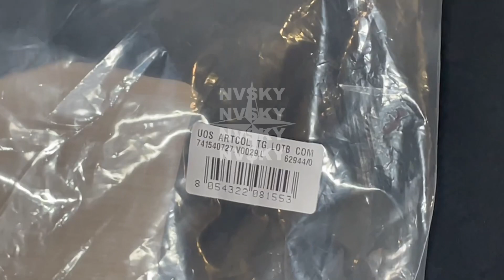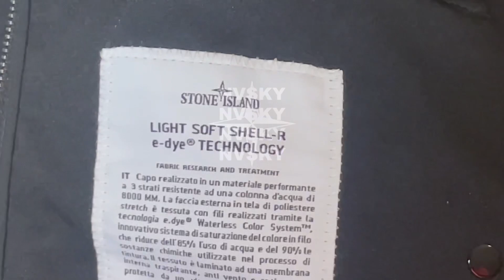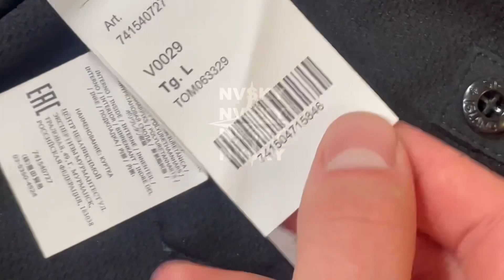Куртка Stone Island Soft Shell R